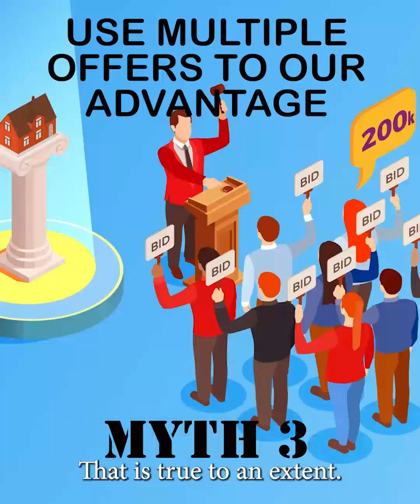Myths of selling your home